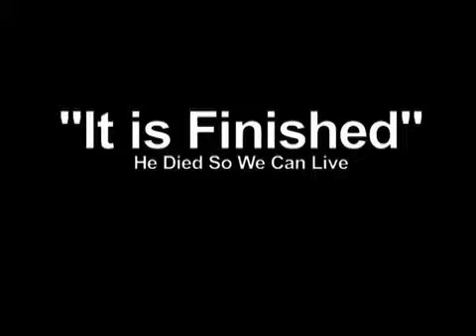It is Finished _MWC & Count Basie Theatre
Easter Drama "It is finished"... He Died So We Can Live Presented by Monmouth Worship Center, Marlboro, NJ.  Come see how the lessons from the past can be used to solve today's problems.